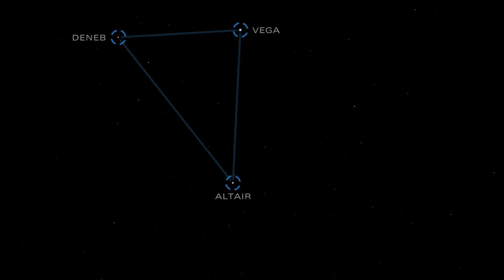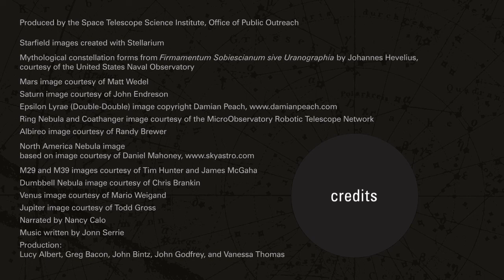Highlights of the Night Sky - August 2014 | Astronomy Space Science Video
- what to look for in the night sky during August 2014.

Credits: STScI